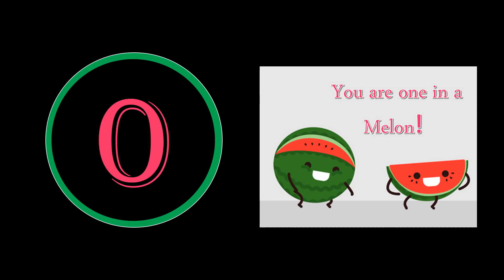30 Second Watermelon Timer 1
30 Second Timer with Music